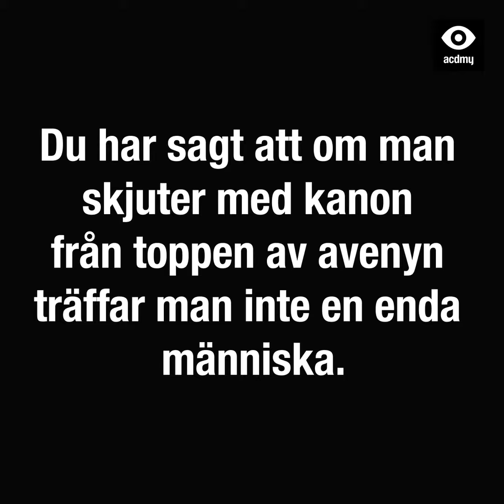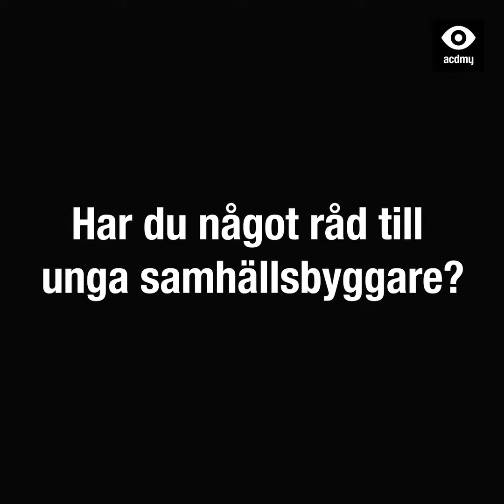Mot väggen: Jan Jörnmark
I serien ”Mot väggen” frågar vi ut branschprofiler om deras hjärtefrågor. Först ut är Jan Jörnmark, författare och docent. Han ger syn sin på varför allt gått fel med Göteborg. För att höra ett längre samtal om förtätning, lyssna på senaste avsnittet av podcasten Snåret här